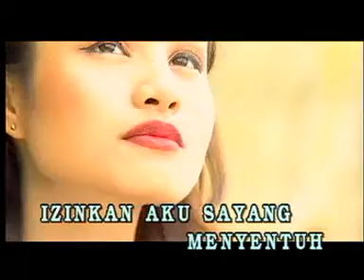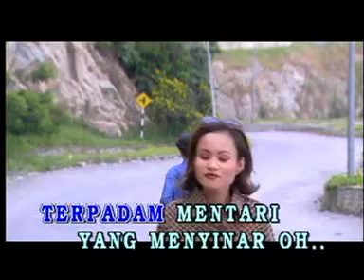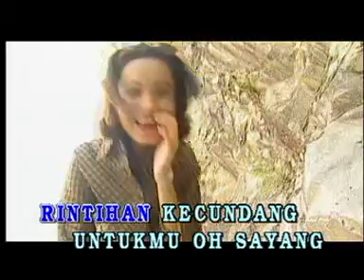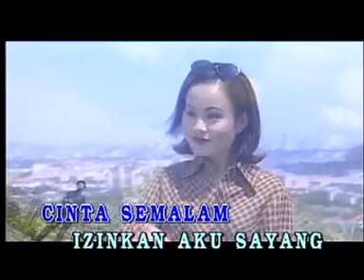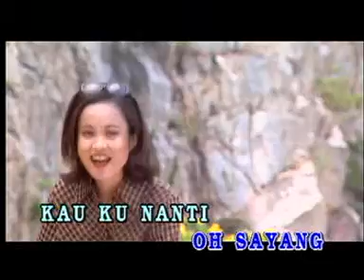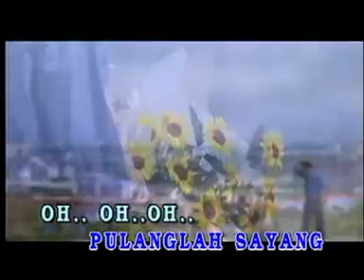GUGURNYA BUNGA CINTA - LAKSMANA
AHMAD NAWAB LIRIK : NIZAM AR
                                                            JUNA